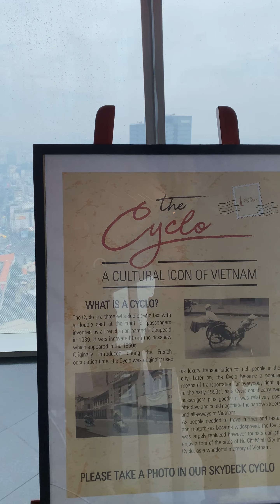Vlog Main Di Saigon Skydeck Bersama Gavri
Hiburan Summoners War emang paling menarik untuk kita nonton.

Ayo gabung di Era Baru Summoners War!

Terima kasih untuk teman-teman yang sudah membantu dengan join member dan donasi.

Music
Track: Distrion & Alex Skrindo - Entropy